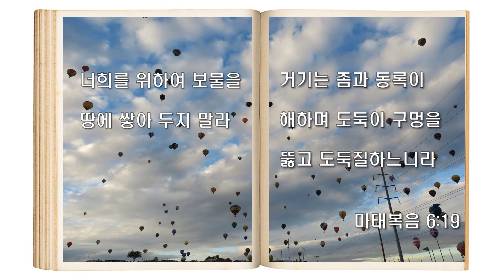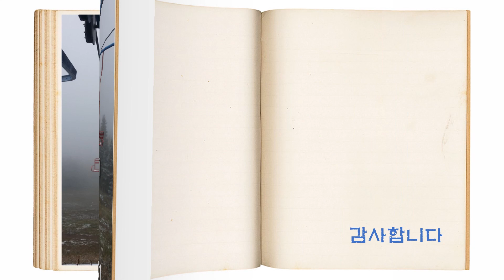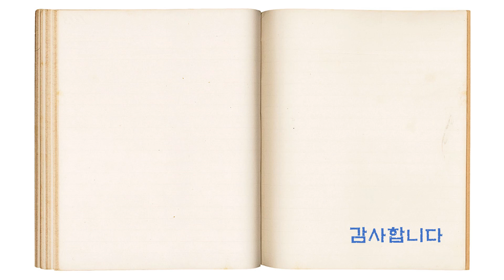성경큐티/매일의 성경묵상 /'하늘' /사진으로 하는 묵상/말씀과 사진/말씀/ 피아노 찬송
피아노: S.K Studio